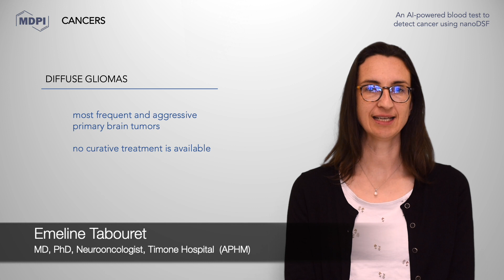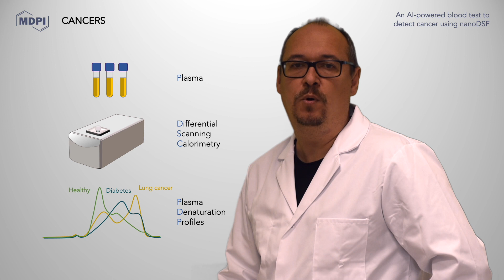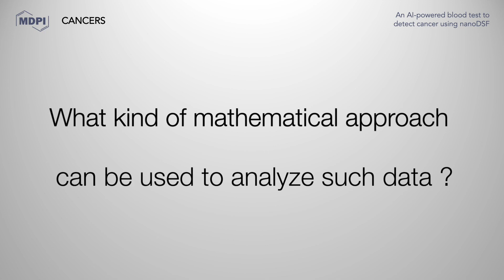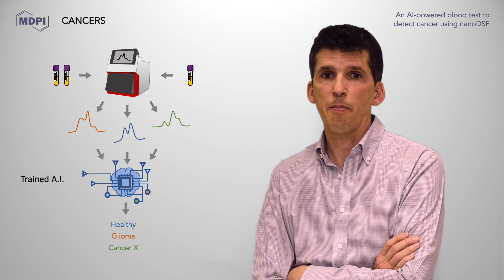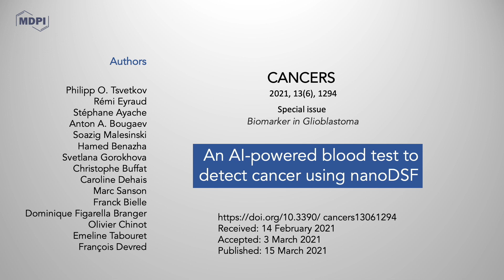An AI-powered blood test to detect cancer using nanoDSF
Video abstract of the article "An AI-Powered Blood Test to Detect Cancer Using NanoDSF" published in : Cancers 2021, 13(6), 1294;

Brain cancers, such as gliomas, are very difficult to detect because of their localization and late onset of symptoms. Here, we have developed a novel cancer detection method based on plasma denaturation profiles obtained by a non-conventional use of Differential Scanning Fluorimetry. Using blood samples from glioma patients and healthy controls, we show that their denaturation profiles can be automatically distinguished with the help of machine learning algorithms with 92% accuracy. This promising approach can now be extended to other types of cancers and could become a powerful pan-cancer diagnostic and monitoring tool requiring only a simple blood test.